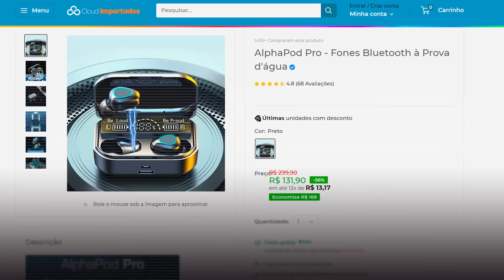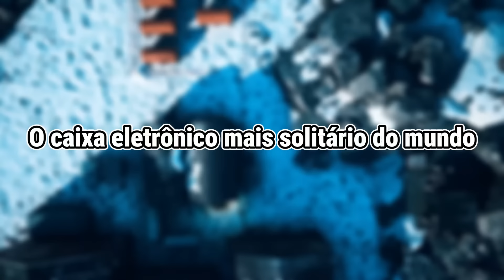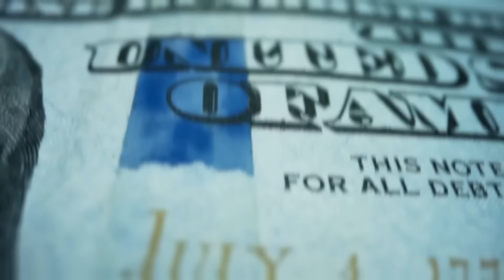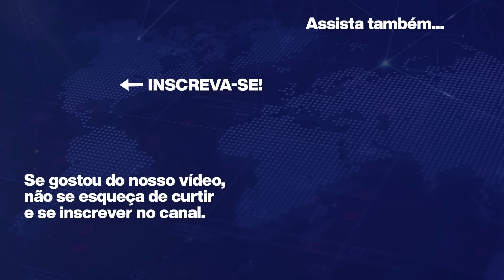Drone faz descoberta arrepiante na Antártida, ninguém deveria ver isso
Drone faz descoberta arrepiante na Antártica, ninguém deveria ver isso